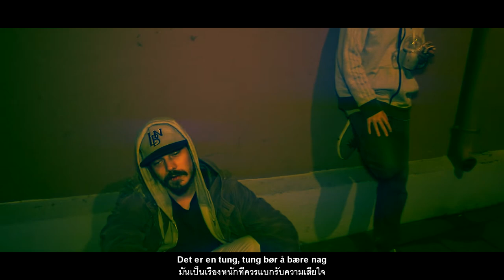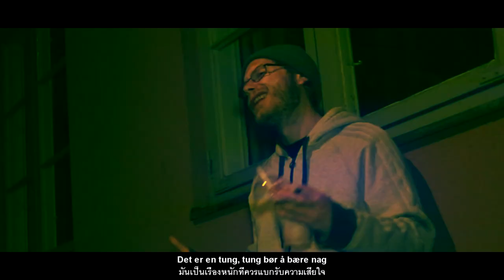Martin Massiv feat.Nils m/ Skils - Bære Nag (Video)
"Bære Nag"
Prod.Seewhyeff